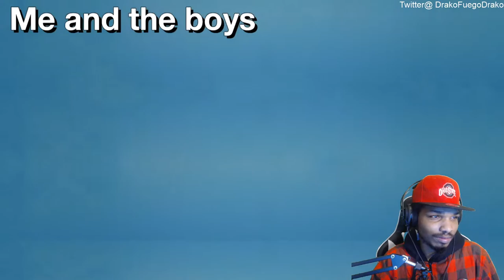YouTube Rewind 2019, but it's actually good REACTION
link to video :
PewDiePie